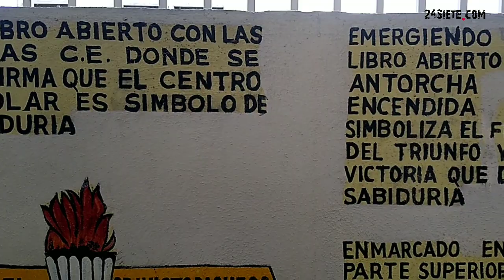Huauchinango | Entrevista a la maestra del Centro Escolar, Rafael Cravioto Pacheco, Berly Sánchez.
Entrevista a la maestra del Centro Escolar, Rafael Cravioto Pacheco, Berly Sánchez, sobre su trayectoria, el poema dedicado a la Institución y los preparativos de clausura.